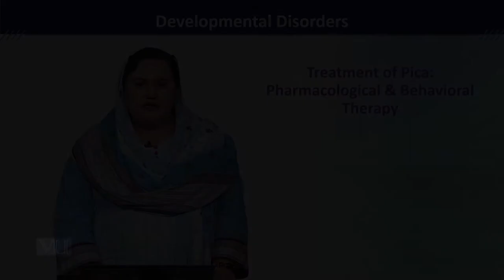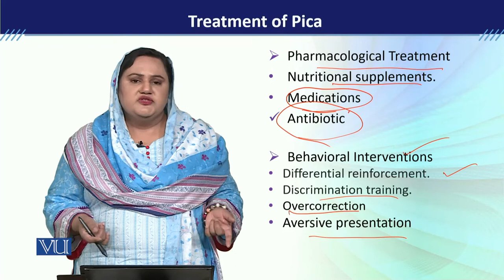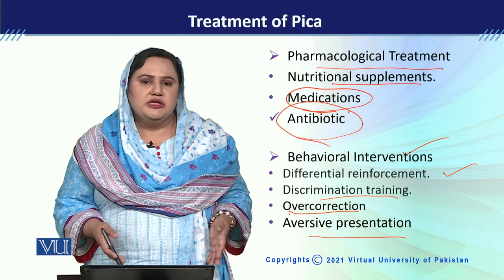PSY613_Topic238 | Developmental Disorders